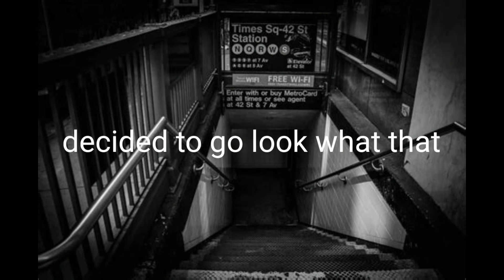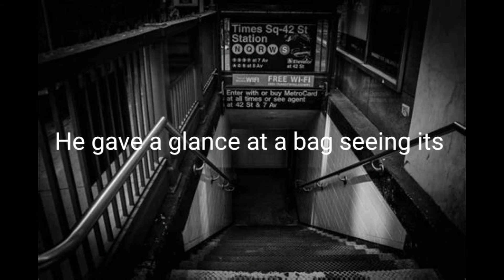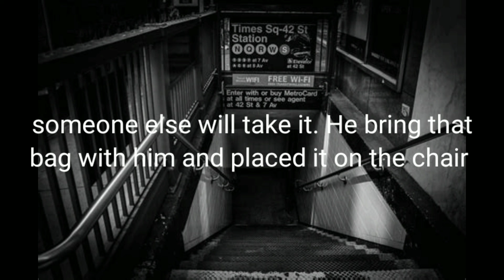Mr Lee Lyrical film| english novel story online 2nd episode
English novel story
A Project start to provide you a lyrical film .In which its realization is leave to your imagination. In real movies you experience situations in front of you and they made images in your mind meaning you kind of experience them what happened. in this project your min has to form images illustration and build situations in your mind. In short making your imagination strong.
Here is a link to buy our hoodies , t-shirts, mugs
00:00 - Start of Episode 2
01:00- mid of Episode 2
2:00 - Ending